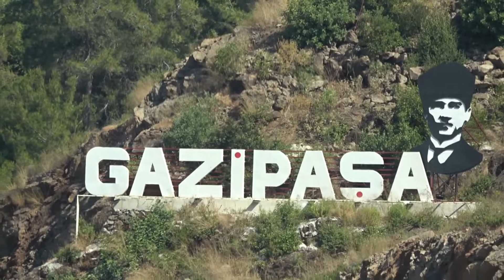Дорога Аланья - аэропорт Газипаша -12 Road Alanya - Gazipasa Airport 路 सड़क 道 طريق Coral Travel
Турция. Дорога Аланья - аэропорт Газипаша.  Аэропорт Газипаша  находится в 37 км от популярного курорта и города Аланья. Дорога, красивая и живописная, проходит вдоль побережья Средиземного моря, пляжи, множество отелей и турецких строений, порадует своими видами.
Turkey. Alanya road - Gazipasa airport. Gazipasa Airport is located 37 km from the popular resort and city of Alanya. The road, beautiful and picturesque, runs along the Mediterranean coast, beaches, many hotels and Turkish buildings, will delight you with its views
Türkiye. Alanya yolu - Gazipaşa havaalanı. Gazipaşa Havaalanı, popüler tatil beldesi ve Alanya şehrine 37 km uzaklıktadır. Akdeniz kıyısı boyunca uzanan güzel ve pitoresk yol, plajlar, birçok otel ve Türk binası, manzarasıyla sizi memnun edecek.
Truthahn. Alanya Straße - Flughafen Gazipasa. Der Flughafen Gazipasa liegt 37 km vom beliebten Ferienort und der Stadt Alanya entfernt. Die schöne und malerische Straße führt entlang der Mittelmeerküste, Strände, viele Hotels und türkische Gebäude und wird Sie mit ihrer Aussicht begeistern
Dinde. Route d'Alanya - aéroport de Gazipasa. L'aéroport de Gazipasa est situé à 37 km de la station balnéaire et de la ville d'Alanya. La route, belle et pittoresque, longe la côte méditerranéenne, les plages, de nombreux hôtels et bâtiments turcs, vous raviront par ses vues
Pavo. Carretera Alanya - Aeropuerto Gazipasa. El aeropuerto de Gazipasa se encuentra a 37 km de la popular localidad y ciudad de Alanya. La carretera, hermosa y pintoresca, recorre la costa mediterránea, playas, muchos hoteles y edificios turcos, te deleitarán con sus vistas.
Tyrkia. Alanya road - Gazipasa flyplass. Gazipasa lufthavn ligger 37 km fra det populære feriestedet og byen Alanya. Veien, vakker og pittoresk, går langs Middelhavskysten, strender, mange hoteller og tyrkiske bygninger, vil glede deg over utsikten
Kalkon. Alanya väg - Gazipasa flygplats. Gazipasa flygplats ligger 37 km från den populära semesterorten och staden Alanya. Vägen, vacker och pittoresk, går längs Medelhavskusten, stränder, många hotell och turkiska byggnader, kommer att glädja dig med dess utsikt
Turkki. Alanyan tie - Gazipasan lentokenttä. Gazipasan lentokenttä sijaitsee 37 km: n päässä suositusta Alanyan lomakohteesta ja kaupungista. Kaunis ja viehättävä tie kulkee pitkin Välimeren rannikkoa, rantoja, monia hotelleja ja turkkilaisia ​​rakennuksia, ja se ilahduttaa näkymistään
火雞。 阿拉尼亞路 - Gazipasa 機場。 Gazipasa 機場距離受歡迎的度假勝地和阿拉尼亞市 37 公里。 這條美麗而風景如畫的道路沿著地中海沿岸、海灘、許多酒店和土耳其建築延伸，將欣賞美景
七面鳥。 アラニヤ道路-ガジパサ空港。 ガジパシャ空港は、人気のリゾートとアランヤの街から37kmの場所にあります。 美しく絵のように美しい道路は、地中海の海岸、ビーチ、多くのホテル、トルコの建物に沿って走っており、その景色であなたを喜ばせます
터키. Alanya 도로 - 가지파사 공항. 가지파사 공항은 인기 있는 리조트이자 도시인 Alanya에서 37km 떨어져 있습니다. 아름답고 그림 같은 도로는 지중해 연안, 해변, 많은 호텔 및 터키 건물을 따라 달리며 전망으로 당신을 기쁘게 할 것입니다.
ديك رومى. طريق ألانيا - مطار غازي باشا. يقع مطار غازي باشا على بعد 37 كم من المنتجع الشهير ومدينة ألانيا. الطريق الجميل والخلاب يمتد على طول ساحل البحر الأبيض المتوسط ​​والشواطئ والعديد من الفنادق والمباني التركية ، سيسعدك بمناظره
Τουρκία. Alanya road - αεροδρόμιο Gazipasa. Το αεροδρόμιο Gazipasa απέχει 37χλμ. Από το δημοφιλές θέρετρο και την πόλη της Αλάνια. Ο δρόμος, όμορφος και γραφικός, διασχίζει τις ακτές της Μεσογείου, παραλίες, πολλά ξενοδοχεία και τούρκικα κτίρια, θα σας ενθουσιάσει με τη θέα
טורקיה. דרך אלניה - שדה התעופה בגזיפאסה. שדה התעופה גזיפאסה ממוקם 37 ק"מ מאתר הנופש והעיר הפופולרי אלניה. הדרך, היפה והציורית, עוברת לאורך חוף הים התיכון, חופים, מלונות רבים ומבנים טורקיים, תשמח את נופיה
Түркия. Алания жолы - Газипаша әуежайы. Газипаша әуежайы танымал курорт пен Алания қаласынан 37 км қашықтықта орналасқан. Жер, Жерорта теңізі жағалауымен, әдемі және көркем жолмен жүреді, жағажайлар, көптеген қонақ үйлер мен түрік ғимараттары сізді өз көріністерімен қуантады
Indyk. Droga Alanya - lotnisko Gazipasa. Lotnisko Gazipasa znajduje się 37 km od popularnego kurortu i miasta Alanya. Droga, piękna i malownicza, biegnie wzdłuż wybrzeża Morza Śródziemnego, plaże, wiele hoteli i tureckich budowli, zachwyca widokami you
Turki. Jalan Alanya - Bandara Gazipasa. Bandara Gazipasa terletak 37 km dari resor populer dan kota Alanya. Jalan, indah dan indah, membentang di sepanjang pantai Mediterania, pantai, banyak hotel dan bangunan Turki, akan menyenangkan Anda dengan pemandangannya
Tacchino. Strada Alanya - aeroporto di Gazipasa. L'aeroporto di Gazipasa si trova a 37 km dalla famosa località e città di Alanya. La strada, bella e pittoresca, costeggia la costa mediterranea, spiagge, molti hotel ed edifici turchi, vi delizieranno con i suoi panorami